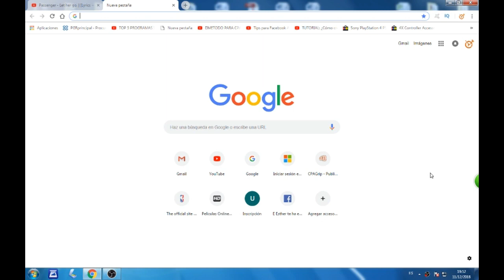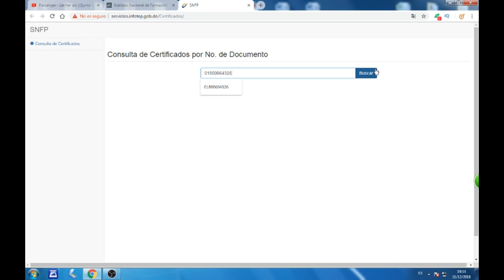COMO DESCARGAR CERTIFICADO DE INFOTEP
En este videotutorial aprenderemos a descargar el certificado o los certificados de los cursos que hayas realizado en el instituto de formación técnico profesional o mejor conocido como INFOTEP en el territorio de la República Dominicana.

Infotep

Las personas que han concluido algún curso en el INFOTEP pueden consultar e incluso imprimir los certificados correspondientes a las acciones formativas cursadas,  a través de nuestra página web, acorde a las normas establecidas por la institución.

Desde el 1 de julio del pasado año 2015, los certificados solo son impresos en nuestras oficinas si así lo  requieren los interesados. Para estos fines, deben solicitarlo vía correo electrónico o personalmente en las unidades de Registro, Estadísticas y Certificados de las diferentes regionales.

En el caso de las empresas, centros colaboradores y comunitarios, deben hacer la solicitud vía comunicación escrita o correo electrónico, a la Unidad de Registro, Estadísticas y Certificados, de la regional correspondiente, con copia al asesor.